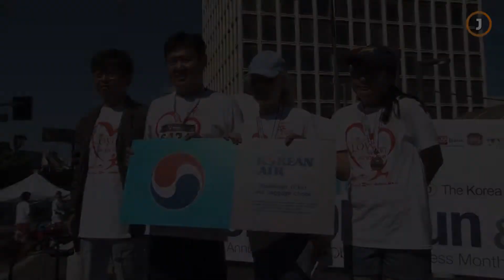Love Share 제6회 LA사랑나누기마라톤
Love Share 제6회 LA사랑나누기마라톤 현장